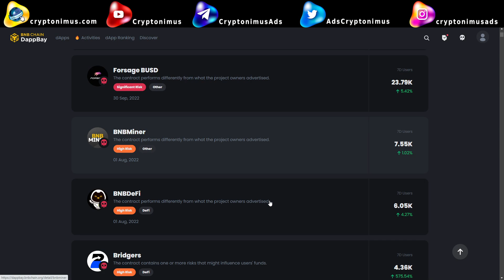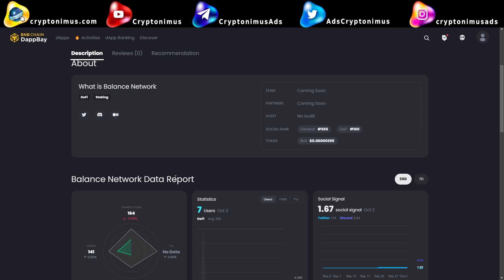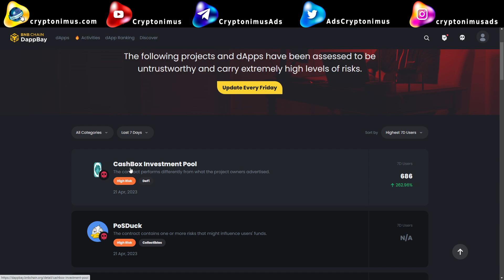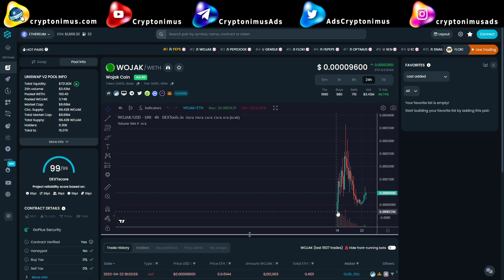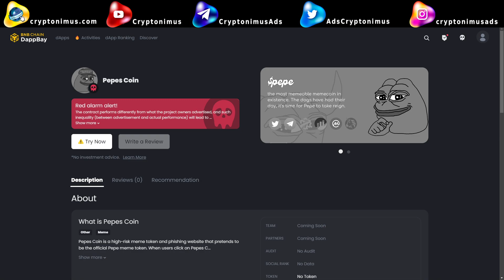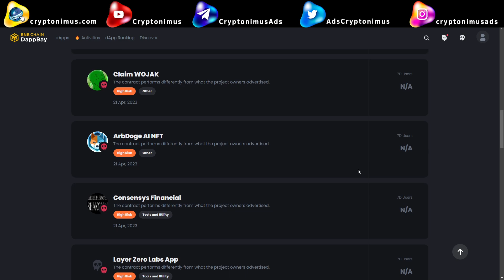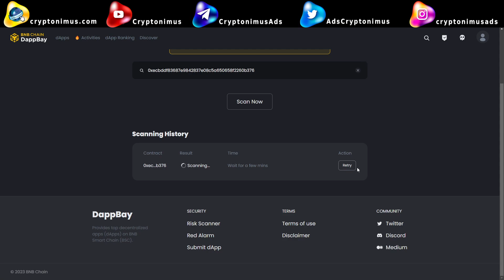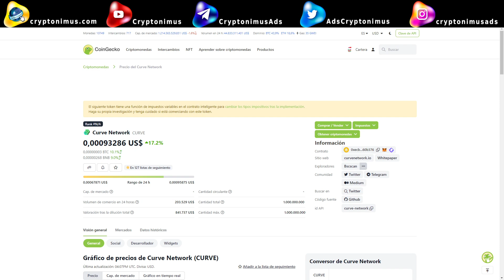Nueva Herramienta: DappBay BNB Chain, escáner y alarma de proyectos SCAM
¡Bienvenidos a mi canal! Hoy les presento una nueva herramienta para la cadena Binance Smart Chain: DappBay. En este video les mostraré cómo funciona este escáner y alarma de proyectos SCAM, y cómo puede ayudarlos a mantenerse seguros en el mundo de las finanzas descentralizadas.

Estos son los enlaces a las plataformas y servicios que utilizo. Agradezco que los utilices.

Un exchange que ofrece muchas posibilidades de generar ingresos, ya sea tradeando, a través de su LAUNCHPAD, con el Copy Trading, los Futuros, Launchpool, Ahorro o el apartado EARN.

Exchange de criptomonedas muy fácil de utilizar con futuros estandar y perpétuos y comisiones bastante bajas.

Plataforma de inversión a través de IA y Smart Farming

Comprar tarjetas regalo de Amazon, IKEA y cientos de tiendas online con Bitcoin. Recargas móviles y mucho más.

Exchange simple pero útil sobre todo si tienes tokens ZENIQ.

Un exchange TOP con servicios muy interesantes como trading bots sin terceros.

Staking y Pre-Staking de criptomonedas. Suelen listar proyectos en pre-staking. Algunos con mucho potencial.

Puedes ganar BTC solo por navegar por internet y también minando con tu CPU.

ETHEREUM (ETH)
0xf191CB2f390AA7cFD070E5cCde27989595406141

BITCOIN (BTC)
1LodKYGYqCsM6Gz3CXXZfWuNfLQBkSi1Am

DOGECOIN (DOGE)
DSb82HUR92N7nvNk2RNgew424iqp1wcyCZ

BSC, ARBITRUM, ETHEREUM, POLYGON, HARMONY, AVALANCHE, FAMTON, GOCHAIN, HUOBI, CRONOS, VELAS, CELO,...
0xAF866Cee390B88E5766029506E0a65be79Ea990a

Divi (DIVI)
DNuFpHGGw4ZEzsZG8H37nzgPNHbSY83eDr

En este video aprenderás cómo usar DappBay, la nueva herramienta para escanear y alertar sobre proyectos SCAM en la cadena Binance Smart Chain. Descubre cómo protegerte de las estafas en el mundo de las finanzas descentralizadas.

¿Qué es DappBay y cómo funciona?
Cómo utilizar DappBay para detectar proyectos SCAM
Beneficios de usar DappBay para tus inversiones
Ejemplos de proyectos que han sido detectados por DappBay
Cómo descargar y configurar DappBay en tu navegador
No te pierdas este video informativo y educativo sobre DappBay y cómo mantener tus inversiones seguras en Binance Smart Chain.

Además, déjame saber en los comentarios qué te pareció esta nueva herramienta y si la utilizarías.